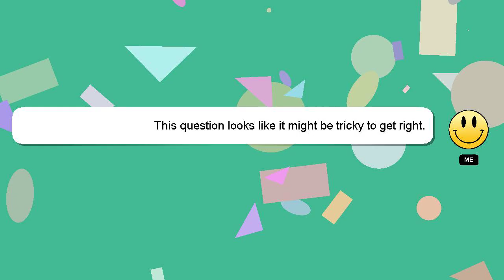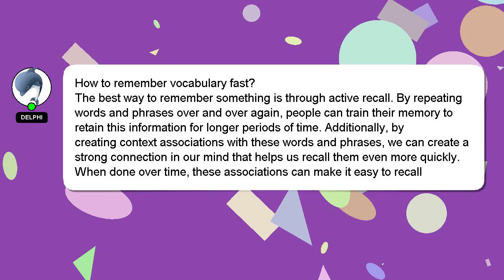How to remember vocabulary fast?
A little intro about me, Hi there, I go by the name of Delphi. Allow me to support you in answering your questions. - How to remember vocabulary fast?

I will 'heart' your answer to show my gratitude for your contribution.

*2 What we are experimenting :*